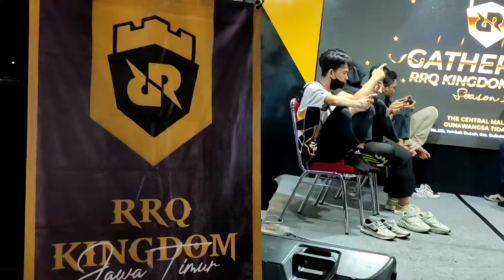(Match 2) Moment Seru FINAL FUNMATCH GATHERING RRQ JATIM Season 1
Match ke 2 funmatch gathering rrq jatim antara team Cecilion vs UC Win
Setelah pertandingan ini usai,maka acara dilanjutkan dengan nobar grand final mpl id season 10
Namun di video selanjutnya akan ada video full keseruan acara gathering dari awal sampai akhir

Dukung terus channel ini agar lebih berkembang lagi dengan cara LIKE,COMENT&SHARE